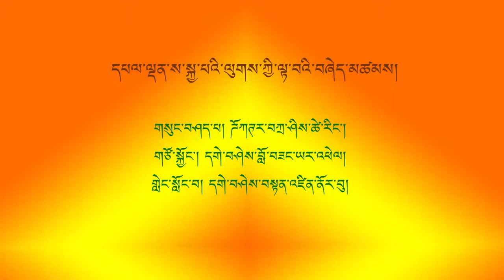དཔལ་ལྡན་ས་སྐྱ་པའི་ལུགས་ཀྱི་ལྟ་བའི་བཞེད་མཚམས། གསུང་བཤད་པ། ཌོཀ་ཊར་བཀྲ་ཤིས་ཚེ་རིང་།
དཔལ་ལྡན་ས་སྐྱ་པའི་ལུགས་ཀྱི་ལྟ་བའི་བཞེད་མཚམས།
གསུང་བཤད་པ། ཌོཀ་ཊར་བཀྲ་ཤིས་ཚེ་རིང་།
གཙོ་སྐྱོང་། དགེ་བཤེས་བློ་བཟང་ཡར་འཕེལ།
གླེང་སློང་བ། དགེ་བཤེས་བསྟན་འཛིན་ནོར་བུ།
བོད་ཀྱི་ཆོས་བརྒྱུད་ཆེན་པོ་བཞིའི་ལྟ་སྒོམ་སྤྱོད་གསུམ་ཐོག་རྒྱལ་ཡོངས་བགྲོ་གླེང་ཚོགས་འདུ།
ཕྱི་ལོ་༢༠༡༧ ཟླ་ ༣ ཚེས་ ༢༥ ནས་ ༢༧
National Seminar on Sila, Samadhi & Prajna
སྒོ་སྒྲིག་པ། རང་གཞུང་སྡེ་ཚན། ཝཱ་ཎ་དབུས་བོད་ཀྱི་གཙུག་ལག་སློབ་གཉེར་ཁང་། སཱརནཱཐ།